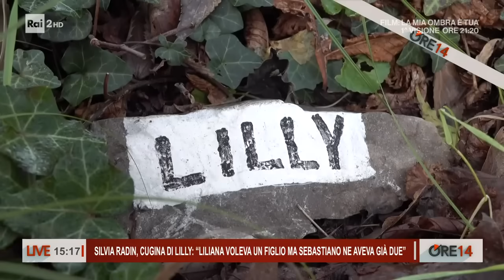Silvia, cugina di Lilly: "E' più facile che il figlio fosse di Sebastiano" - Ore 14 del 22/03/2024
- A Ore 14 la parole di Silvia Rendin, cugina di Liliana Resinovich, la donna trovata morta il 5 gennaio 2022 nel boschetto dell'ex Ospedale psichiatrico di San Giovanni a Trieste: "Questa informazione venuta fuori così è stato uno choc perchè sono cose intime e personali ma se serve per scoprire la verità noi siamo d'accordo anche su questo. Comunque noi avevamo la cartella clinica già il 3 gennaio 2022 perchè Sebastiano l'aveva mostrata a Gabriella (vicina di casa). Ovviamente non sapevamo dell'intercettazione. Non sapevamo che lui pensava che il bimbo fosse di Claudio" - e prosegue: "Liliana come tutte le donne se sentono di avere questo desiderio lo vogliono realizzare. Quando le si faceva la domanda perchè non avete avuto figli? Lei rispondeva: "Sebastiano ne ha già due".